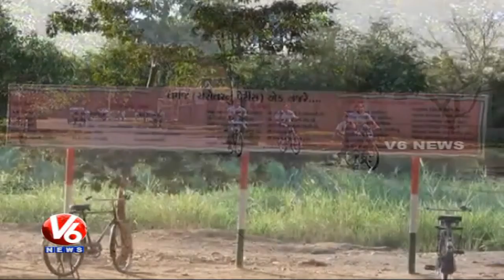Richest village in gujarath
Village are develope like this village.